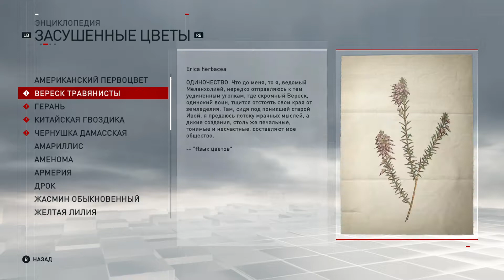Assassin’s Creed Syndicate #69 (Коллекции Стрэнд Часть 4)